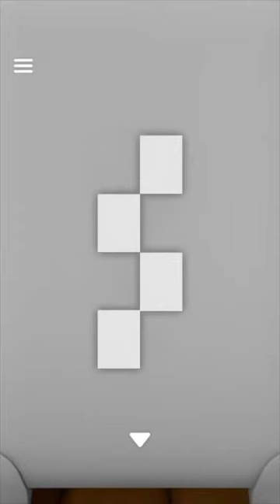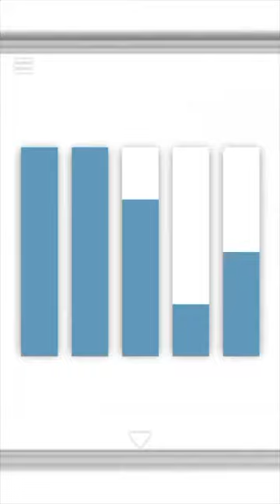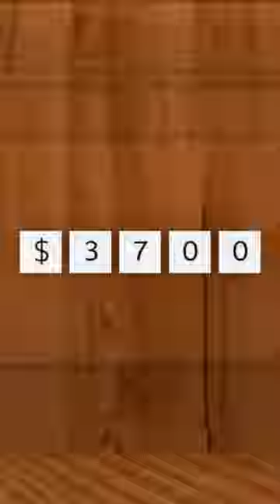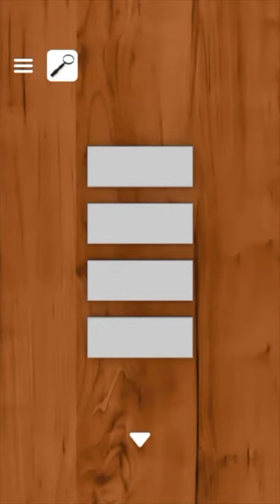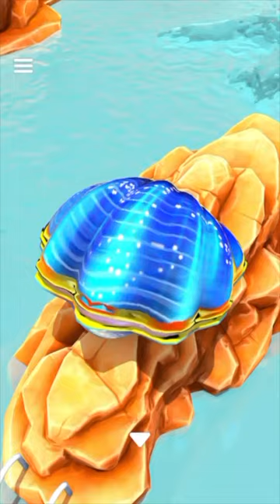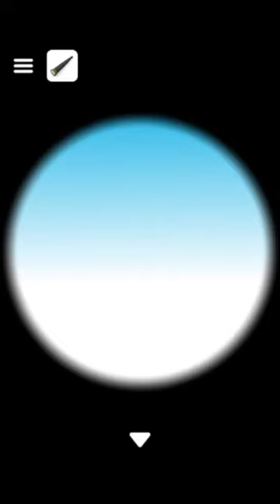탈출 게임 피터팬 ~네버랜드에서 탈출하기~(Escape Game: Peter Pan ~Escape from Neverland~) 공략 full walkthrough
방탈출,Room Escape,Escape Room,Room Escape Game,walkthrough,Jammsworks,Jammsworks Inc, Peter Pan